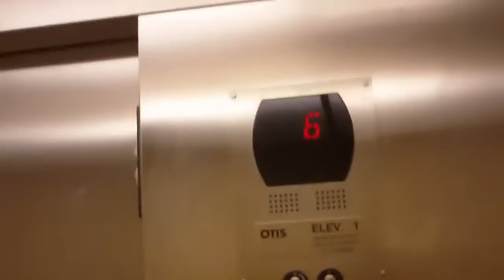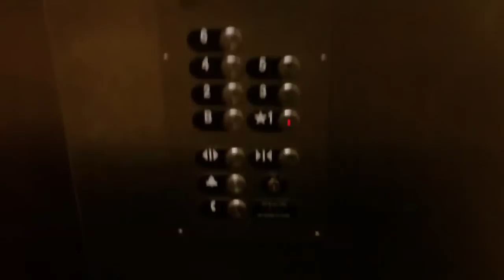Otis Series 5 Traction Elevator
This was in a different garage in Scranton.